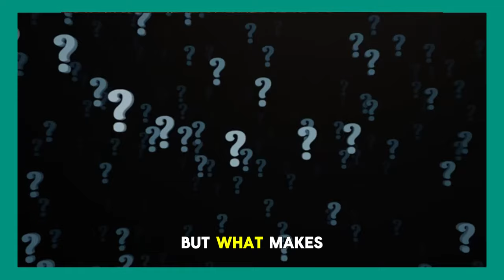Why So Many Israelis Attracted to the Philippines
The Philippines is attractive to so many Israelis but why?